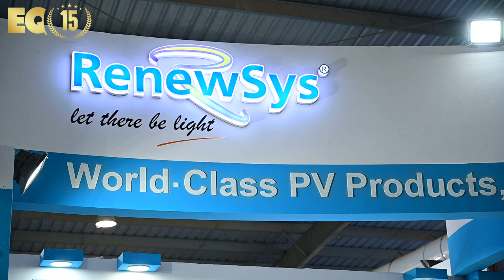EQ In Exclusive Conversation With Mr. Avinash Hiranandani - Vice chairman - RenewSys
EQ In Exclusive Conversation With Mr. Avinash Hiranandani - Vice chairman & Managing Director - RenewSys.